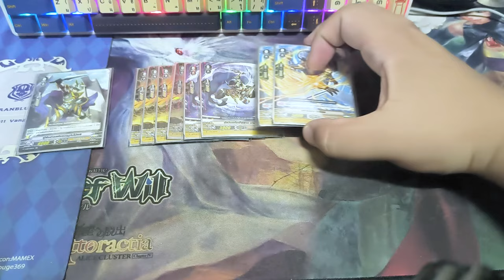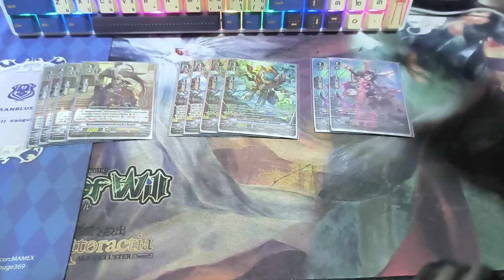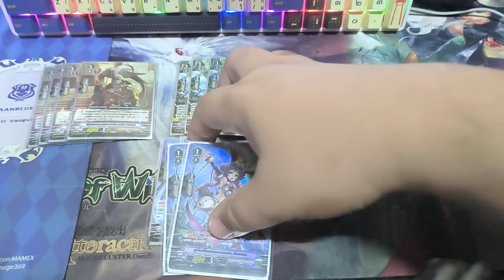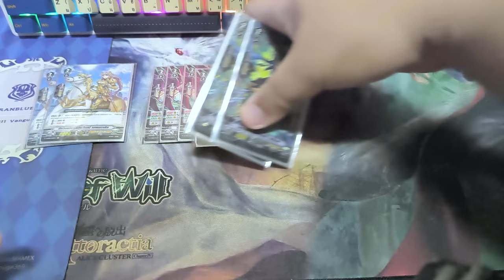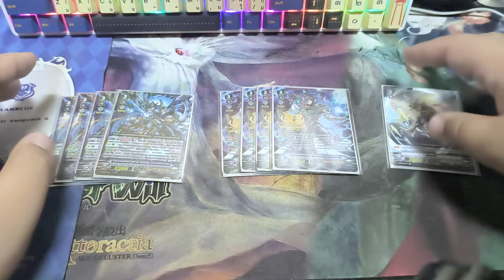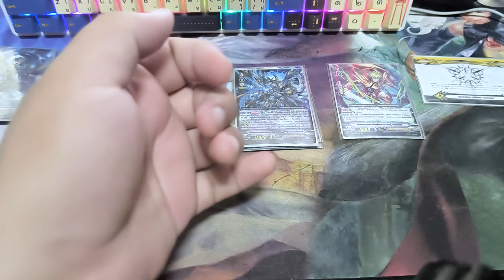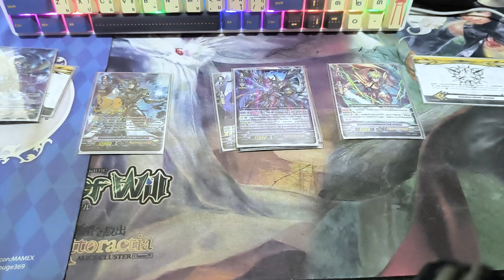Gold Paladin V Bluish Flame Liberator, Prominence Core (Unrestricted) Deck Profile